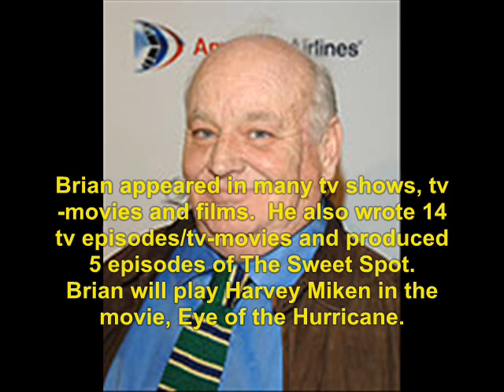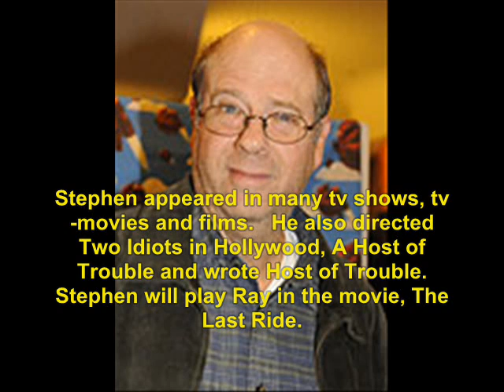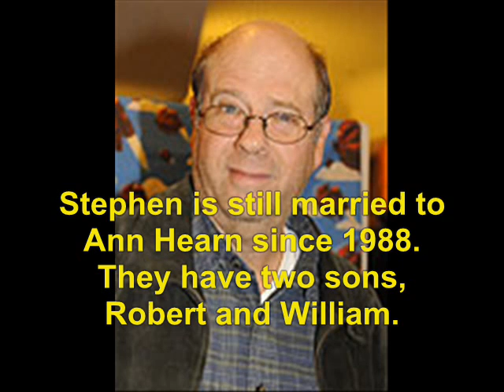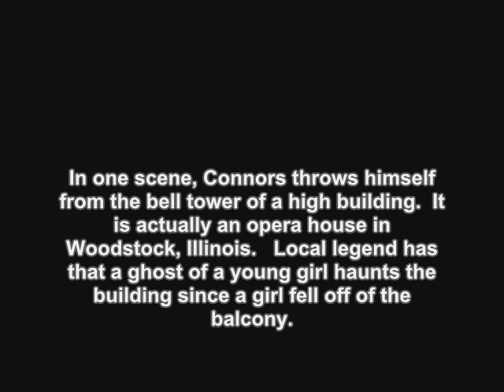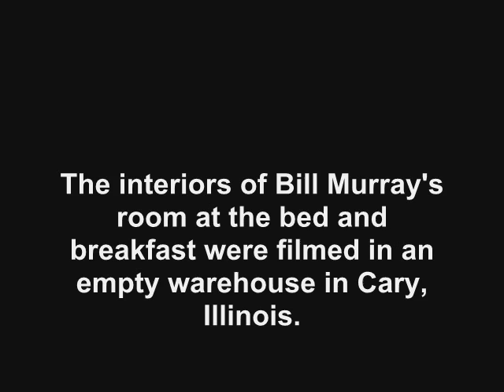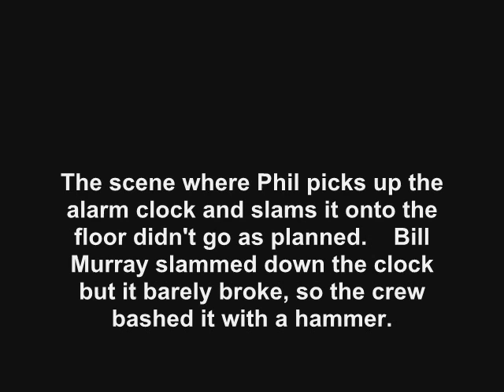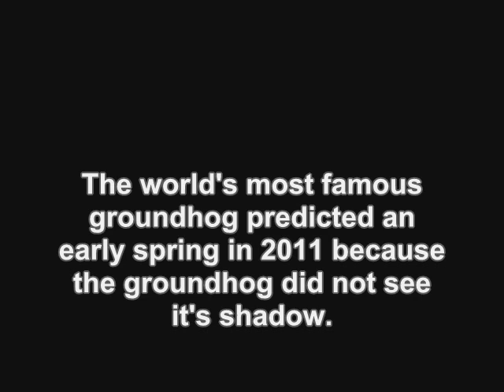Groundhog Day (1993): Where Are They Now?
find out what ever happen to the 1993 movie, Groundhog Day